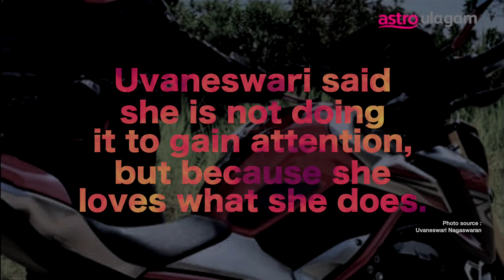This Female Superbiker Is Breaking Stereotypes & Enjoying It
Uvaneswari Nagaswaran turns heads wherever she goes, thanks to the 900cc superbike she rides. She urges other women to disregard critics and follow their passion. This is her story...